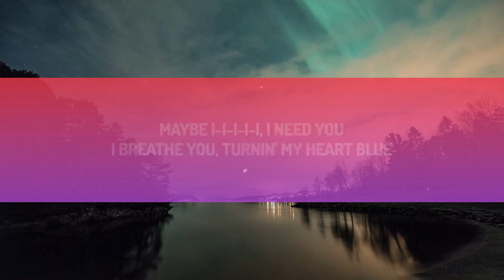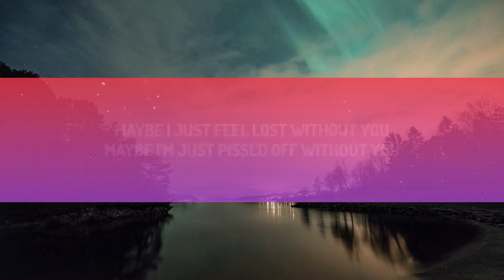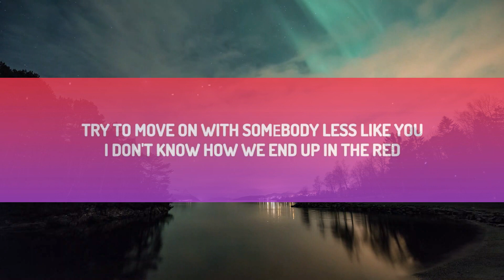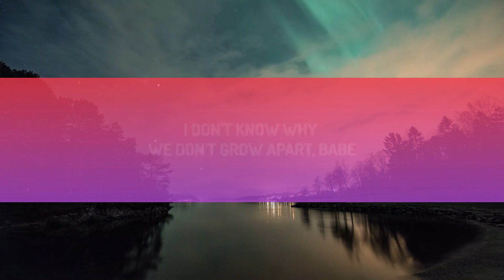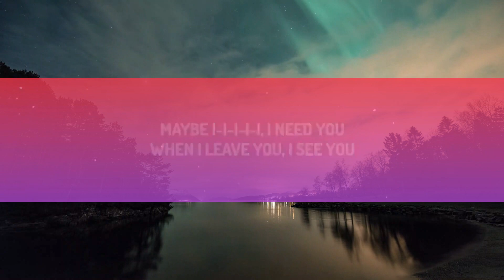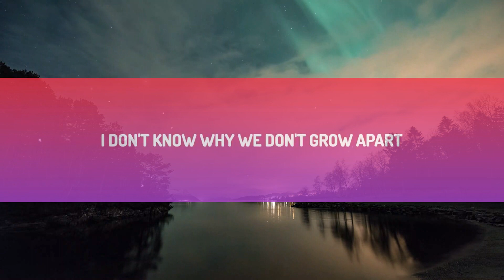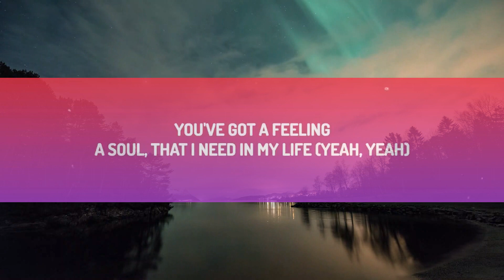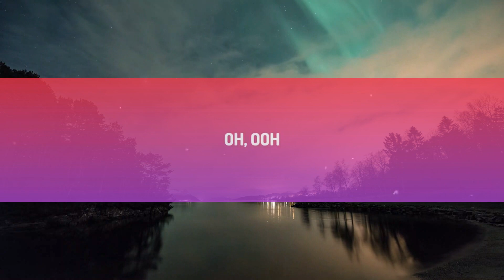Coco Jones - ICU (Lyrics) [1 Hour Version]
(Lyrics):
[Verse 1]
Somethin' 'bout your hands on my body
Feels better than any man I ever had
Somethin' 'bout the way you just get me
I try not, don't 'cause I can't forget

[Pre-Chorus]
You've got a feeling
A soul, that I need in my life (Yeah, yeah)
Oh, woah
And though we may grow
I don't know why we don't grow apart

[Chorus]
Maybe I-I-I-I-I, I need you
I breathe you, turnin' my heart blue
When I leave you, I see you

[Verse 2]
First we agreed that we better as friends
I'll delete every messagе that we send
Try to move on with somеbody less like you
I don't know how we end up in the red
Find myself readin' your comments again
And then we end up in each other's heads
It all makes sense because

[Pre-Chorus]
A soul, that I need in my life, babe
Oh, oh, oh-ooh-woah
I don't know why we don't grow apart, babe
Baby

[Outro]
Maybe I just feel lost without you
Maybe I'm just pissed off without you
Baby, my life's just off without you
Maybe you're worth it all to me, baby
Maybe, maybe, just maybe